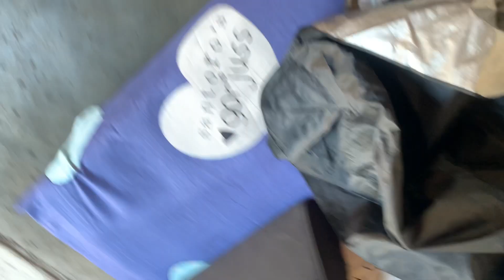A DAY IN MY LIFE AS AN MUA.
Hey my babies, I hope y’all are still holding up good.

I hope you enjoy this mini vlog of a day in my life as an mua.

I am a Cape Town based mua you check my work out on Instagram @makeupbymroxanne_
Facebook : Makeup by Milisa Roxanne